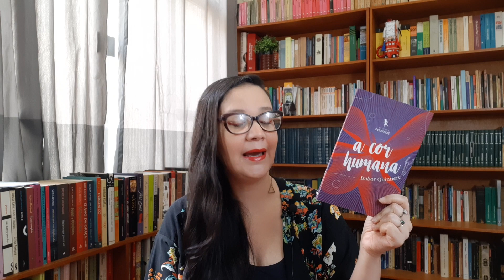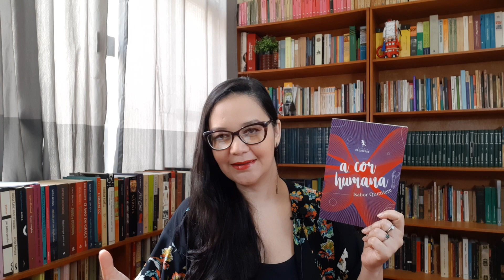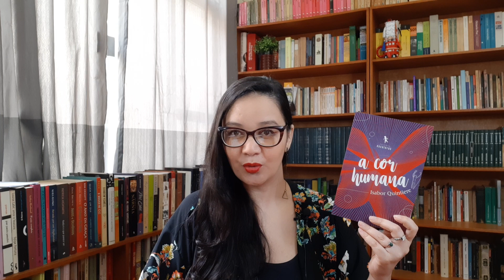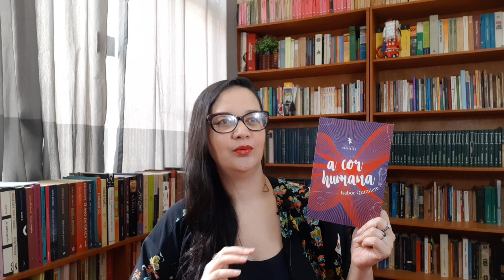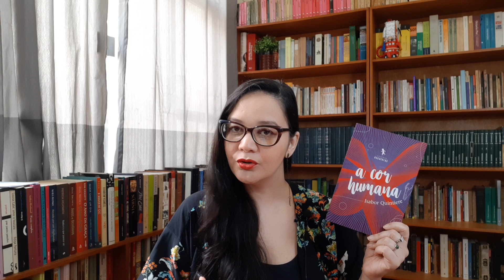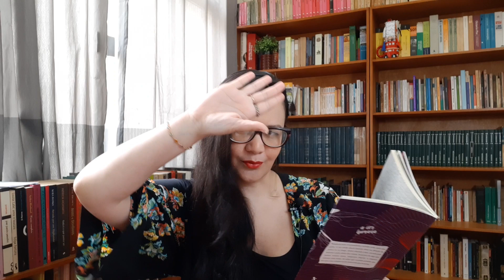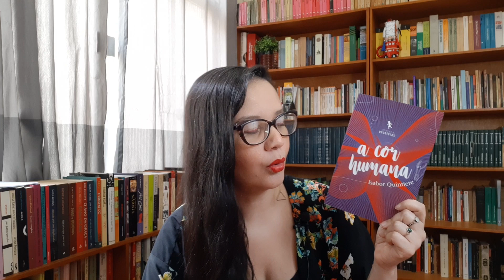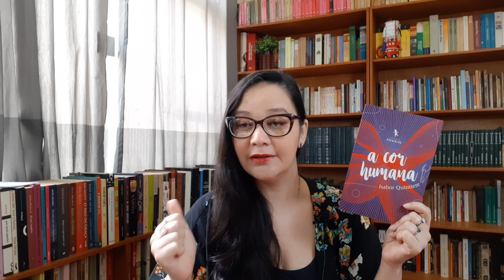Resenha: A cor humana, de Isabor Quintiere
Vídeo-resenha do livro de contos "A cor humana", de Isabor Quintiere